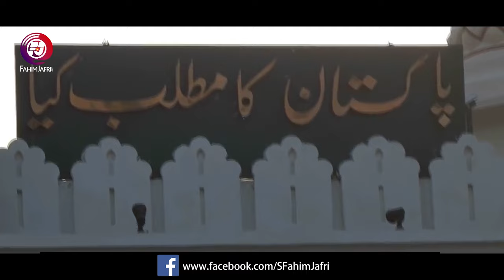Fahim Jafri | SAB SE PEHLE PAKISTAN | 14 August Songs | 14 August Song 2024 | Official Music Video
PRESENTING: SAB SE PEHLE PAKISTAN ❤ Sab Se Pehle Pakistan is the most awaited pakistani national song. Fahim Jafri | SAB SE PEHLE PAKISTAN | 14 August Songs | 14 August Song 2024 | Official Music Video

🎵 Song Detail 🎵
Song: Sab Se Pehle Pakistan
Singer: Fahim Jafri
Poetry: Jawad Jafri
Urdu Lyrics: Fahim Jafri
English Lyrics: Muhammad Ali Akbar
Music & Composition: Hamza Iqbal
Video & Editing: Shameel Ahmed
Director & Producer: Fahim Jafri
Video Location: Minar e Pakistan, Shahi Qila, Badshahi Masjid.